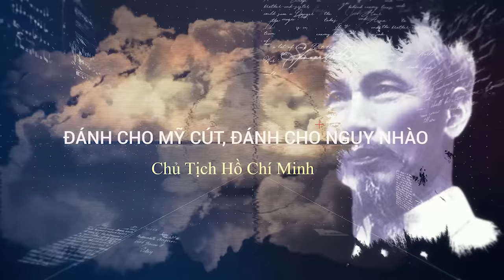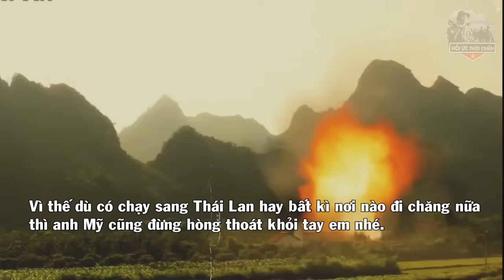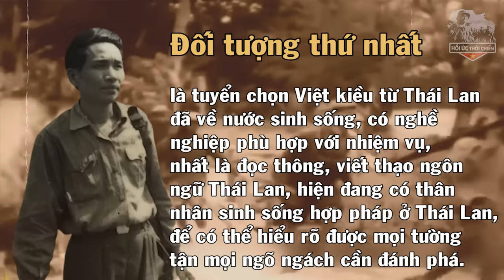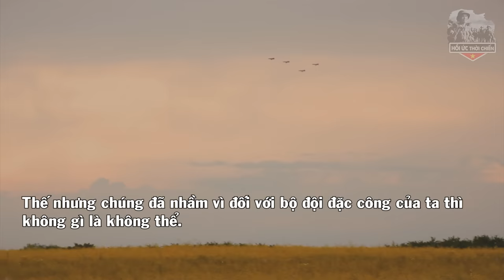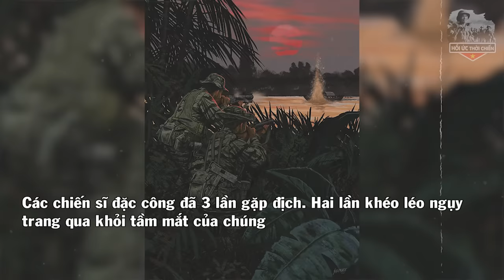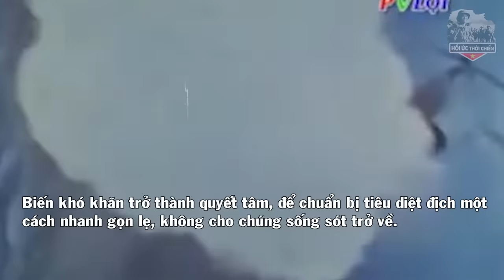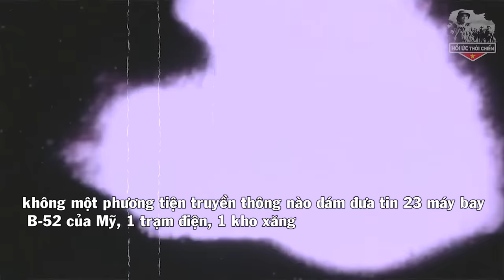Đặc Công Việt Nam Đánh Hạ Máy Bay B52 Ngay Tại Sảo Huyệt Thái Lan Thế Nào?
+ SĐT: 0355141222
Trân trọng!